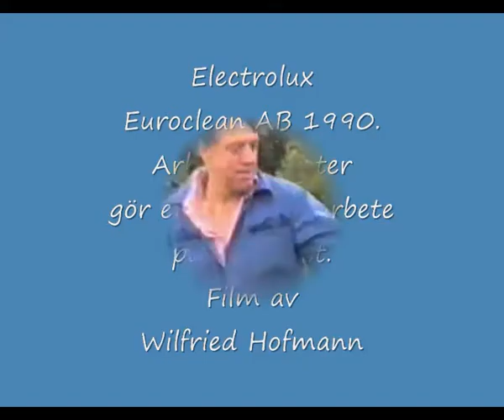electrolux euroclean ab 1990 abetskamrater gor ett nogrant arb